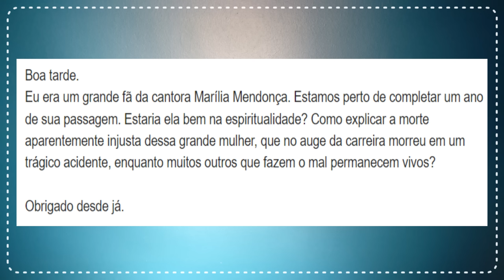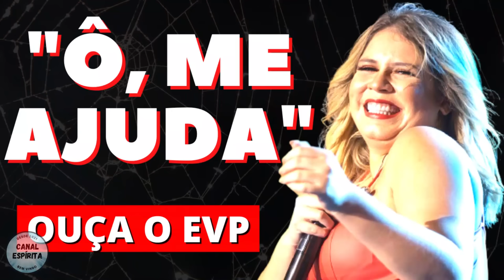POR QUE MARÍLIA MENDONÇA DESENCARNOU DAQUELA FORMA? I Canal Espírita Responde #39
Há razões espirituais para Marília Mendonça ter desencarnado daquela forma? Um ano após o acidente aéreo que causou a morte da cantora e de mais quatro pessoas, em Caratinga, Minas Gerais, muitas pessoas ainda se perguntam os motivos de Deus para que aquilo ocorresse.

# Conecte com o Canal Espírita:
# UM FRATERNO ABRAÇO A TODOS!